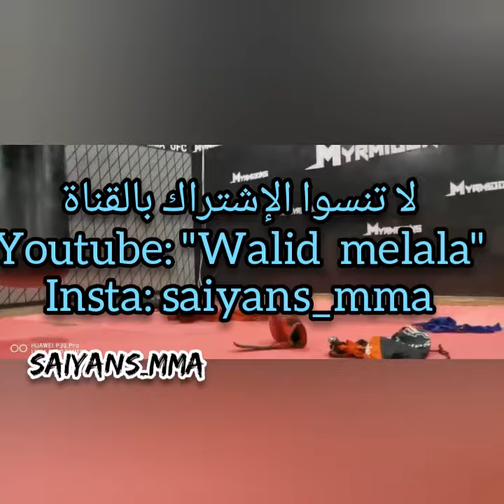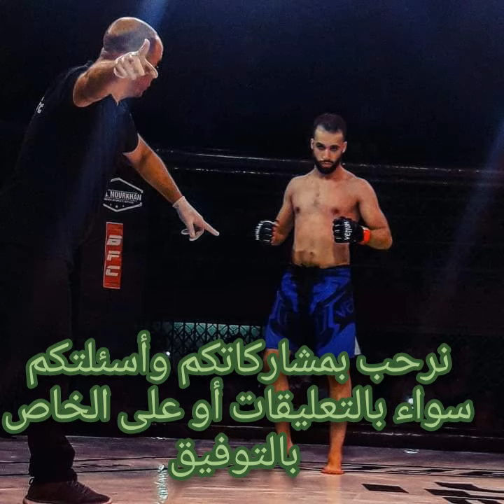Shadow Boxing basics (part1) SAIYANS_MMA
بعض تقنيات "SHADOW BOXING" للتمرين الشخصي بالبيت او في أي فضاء متوفر